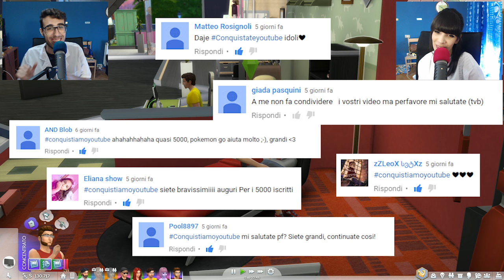The Sims 4 ITA - L'Appuntamento Segreto! - Ep 9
Episodio numero 9 di The Sims 4 ITA esperimenti sociali, finalmente si stanno iniziando a smuovere le acque :3